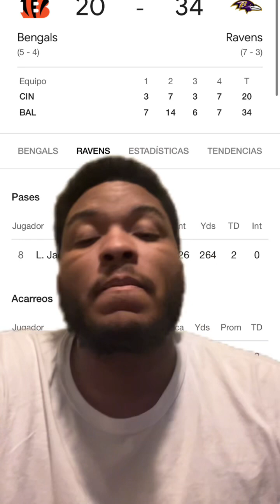Bengals vs Ravens Reaction